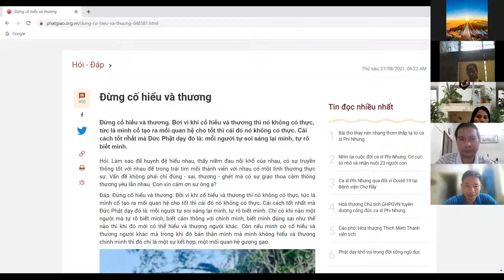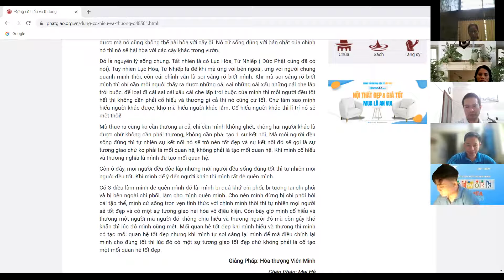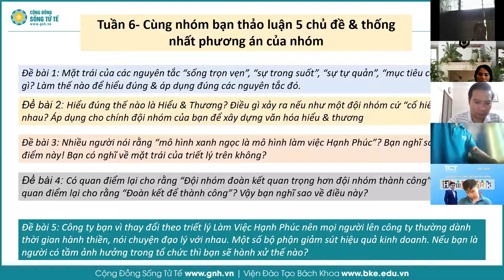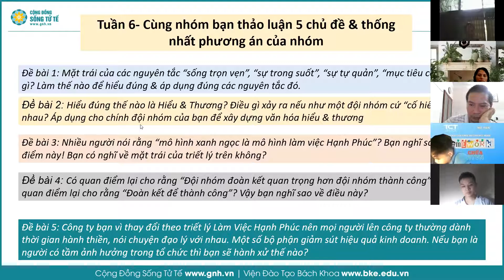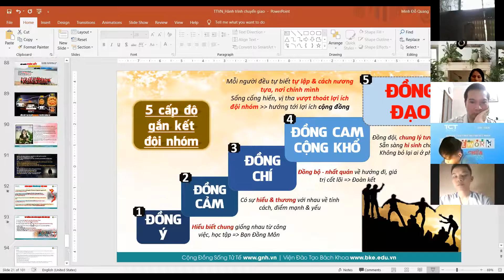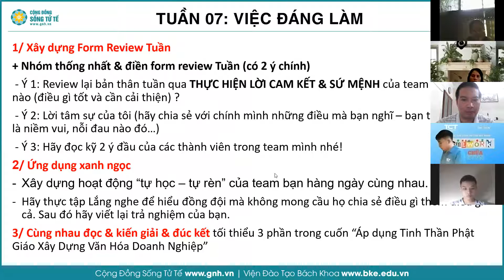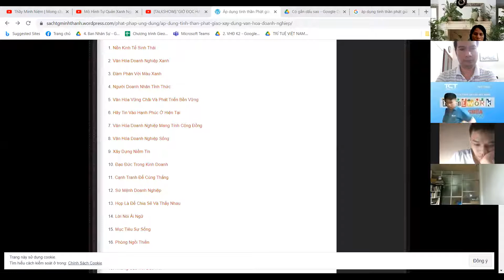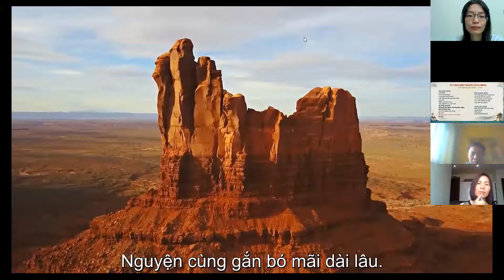[BUỔI 07_HÀNH TRÌNH CHUYỂN GIAO] Kiến giải sâu về Sự Lắng Nghe, Hiểu & Thương trong Đội Ngũ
Sự Lắng Nghe trong làm việc nhóm đâu chỉ là nghe hết ý của nhau, nó còn là nghe cả tiếng lòng của chính mình.
1- Lắng nghe bằng cả tấm lòng, vượt lên trên đánh giá phán xét của mình đối với người khác.
2- Lắng nghe là cách thực tập thiền quan trọng trong đời sống hàng ngày giúp mỗi người thông qua đó hiểu hơn về chính mình.
3- Lắng nghe đủ sâu thì sẽ cảm nhận được nguồn năng lượng nơi người khác, từ đó chúng ta sẽ có những quyết định hợp tình – hợp lý mà vượt lên trên cả lý trí Đúng-Sai đơn thuần.
4- Khi nói thì người nghe là Chính Mình & người khác.
Khi nghe thì cần nghe được tiếng lòng của Chính mình & người khác.